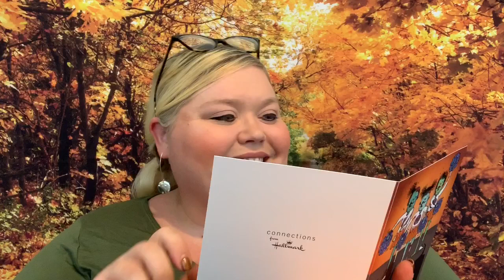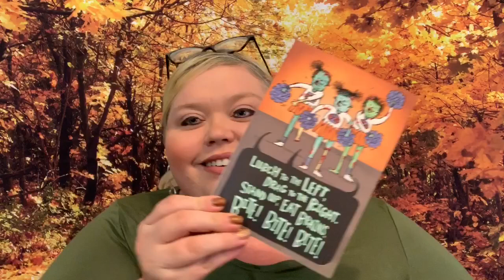Halloween Box Swap Collab | 11 Ghostly Ghouls | October 2019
➖Globe In: Get your first month for only $10! When you signup for a 3 month subscription